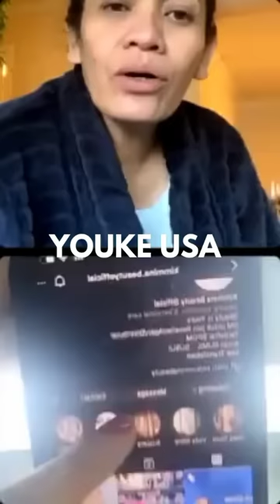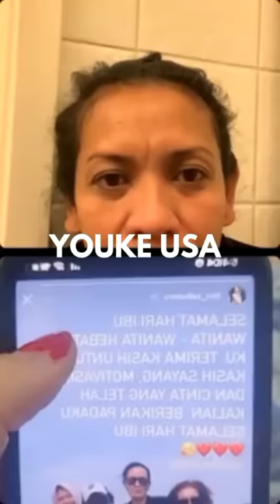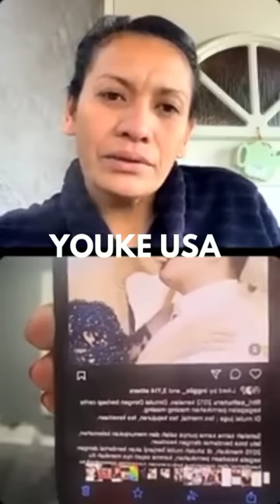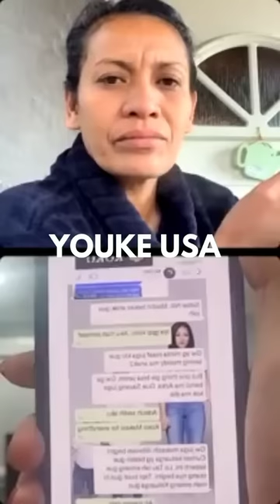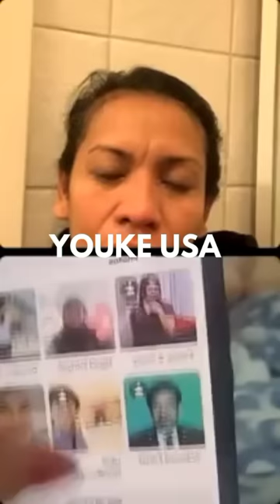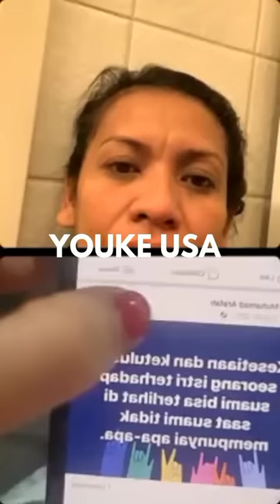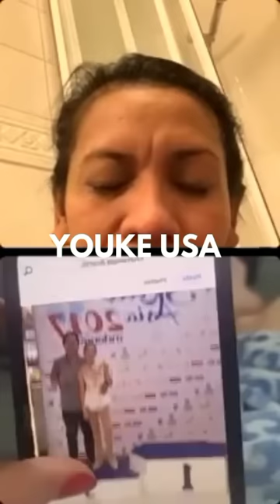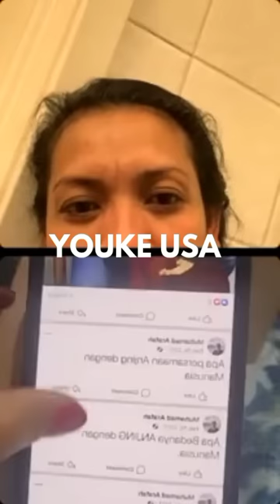YOUKE USA BONGKAR HABIS SIAPA FITRI SALHUTERU SAMPAI NUNJUKIN PHOTO FITRI MASIH ANAK2